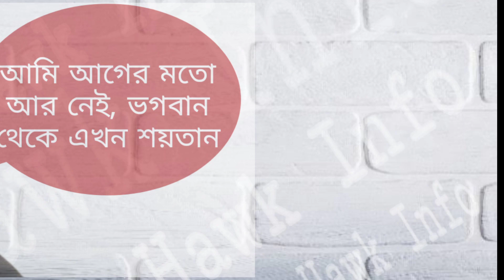😈 বিচারপতি অভিজিৎ গঙ্গোপাধ্যায় শয়তান 😈 !!!!!!!!!!!!!!!!!!!!!!!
বিচারপতি অভিজিৎ গঙ্গোপাধ্যায়।
Justice Abhijit Gangapadhyay